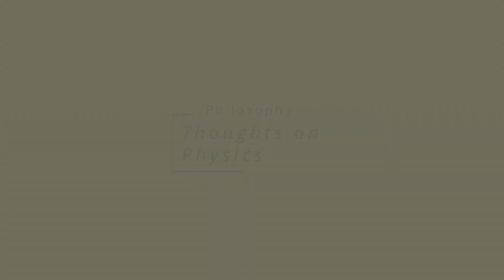Philosophical Discussions - AS Physics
Collection of all the discussions I had at the end of videos in the "Exam Hack Series for AS Physics".

0:00 What is a Physical Quantity?
05:03 What is Motion?
09:20 How does Conservation effect us?
13:47 Observation is Learning
17:55 Balance and Equilibrium
20:20 Science and the Evolution of Humanity
23:52 Materialism
27:13 Waves and the Fundemental Nature of the Universe
32:38 Waves
35:47 Technology and Machines
43:39 Thoughts on Physics